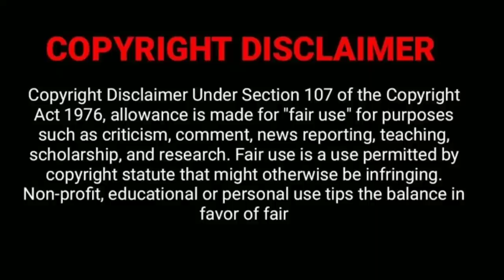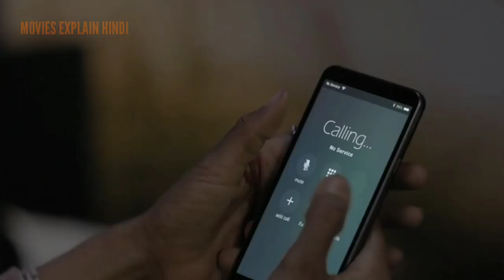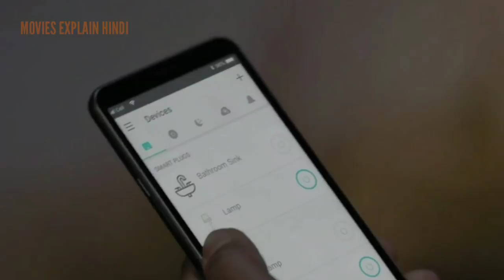SAFE SPACE 2022 explained in hindi l Hollywood thriller hindi explain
don't plan to violate anyone's rights. I only used some pictures and bits of videos to get the point across where necessary. We make these videos with the intention of educating others in a motivational/inspirational form. Our understanding is that it is in correlation to Fair Right Use, however given that it is open to interpretation, if any owners of the